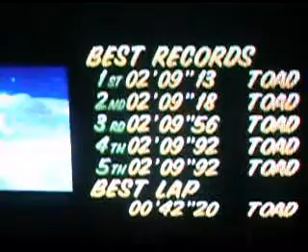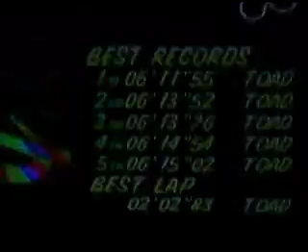Mario Kart 64 - Timescroll Proof - Elite F (15.16)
June 28, 2008 - My Non-Shortcut Timescroll of Mario Kart 64.

I took a video of it to give additional proof and an overview over my actual scores (my MK64 vids show sometimes a time which I've already improved again ;-)) for the MK64 Players' Page, where I've reached Elite overall today.

Note: These are PAL times. To convert them into NTSC divide them by 1.2024.